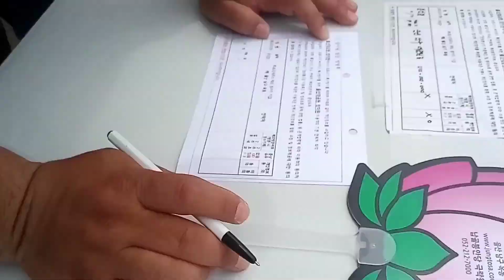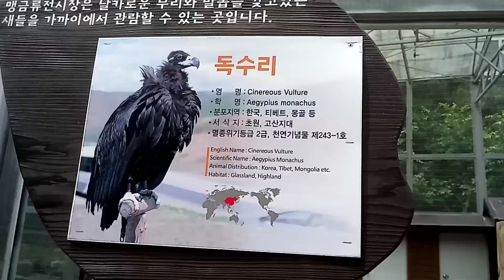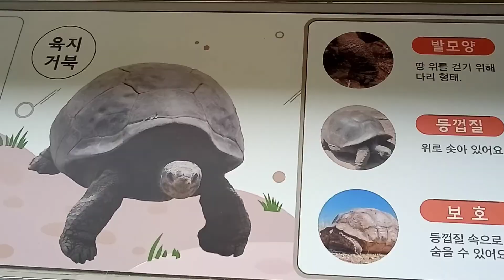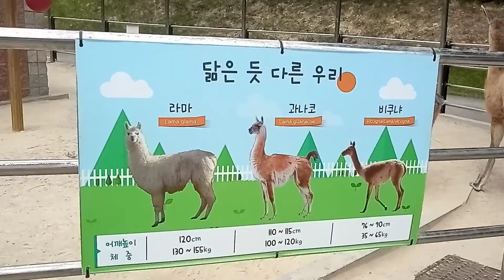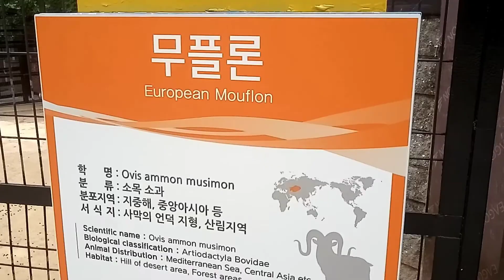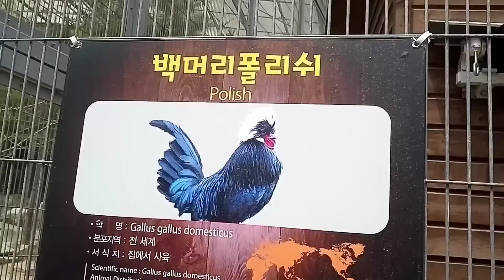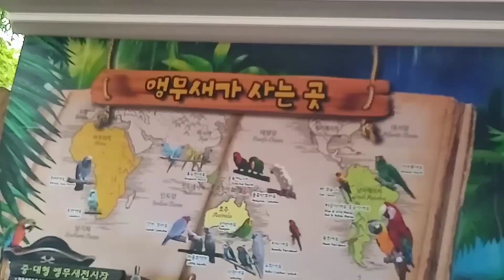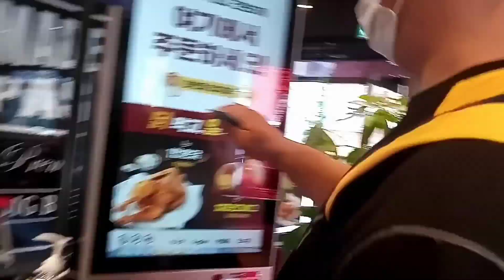울산 동물원 (ULSAN SOUTH KOREA ZOO ) - KIDS DAY/FAM BAM♥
If you're reading this im glad you're here hope you are doing great 👍 we're happy to share with you guys our moments.

Sorry guys kunti lng ung animals dito sa Ulsan Zoo mahirap mag alaga dhil 4 ung weather dito at isa pa dilikado dhil nag-iingat ang lht sa covid-19 (virus).

Thank you & be safe always.
Remember: our heavenly Father loves you♥♥